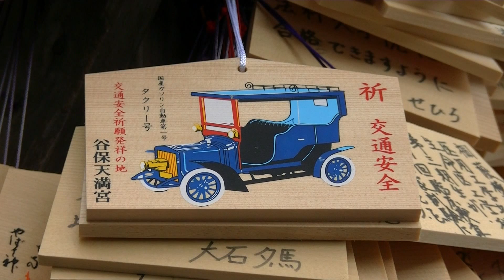Minako y(龍樹) 音のスケッチ9(5s) 梅花香る谷保天満宮。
夜来の雨もあがり暖かい一日になった、満開の梅に癒される、神鶏たちも春に酔っているようだ。　りゅうじゅ　Ryuju　谷保天満宮　国立市　甲州街道　交通安全祈願発祥の地　JVC GS-TD1　鶏　神鶏　梅　紅梅　白梅　コケコッコー　手水舎　中央線　南武線　中央高速道路国立インター　ニワトリ　野暮　なで牛